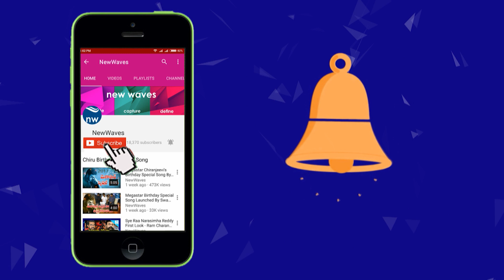T Congress Party Grand Arrangements For Sonia Gandhi Public Meeting at Medhal | New Waves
T Congress Party Grand Arrangements For Sonia Gandhi and Rahul gandhi Public Meeting at Medhal | New Waves